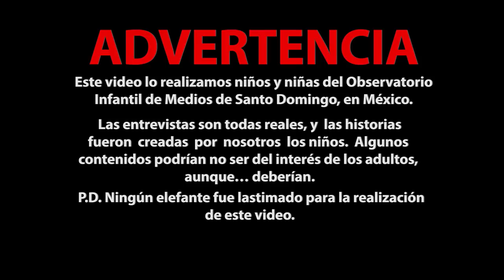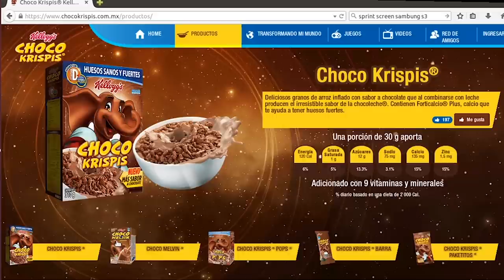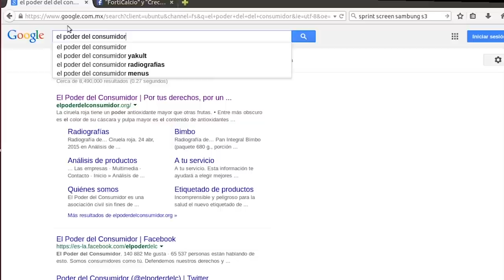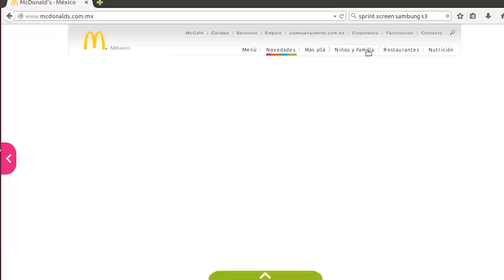¿Cómo nos tragamos los anuncios?